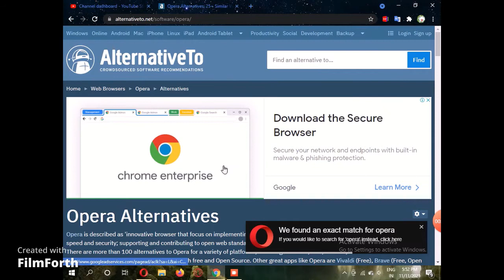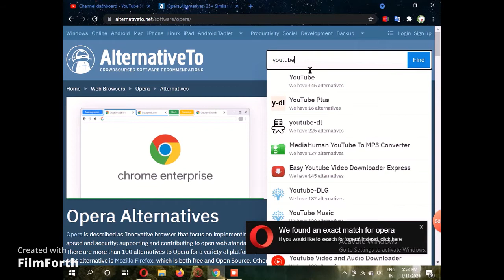How to find the alternate of anything in computer for computer computer_tips ||Tech in 2021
Their is a website to find the alternative software browser and anything you want in pc for pc . And it  is easy to use